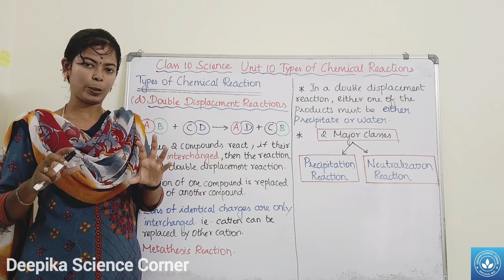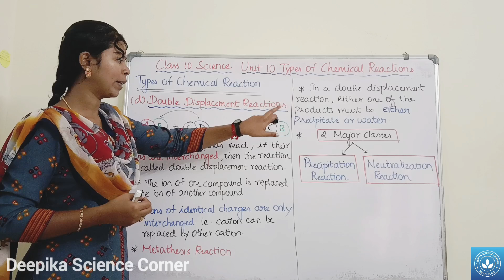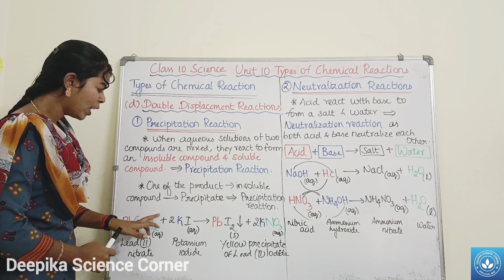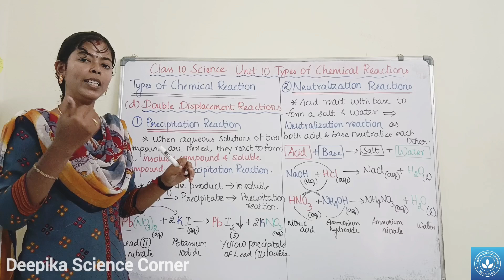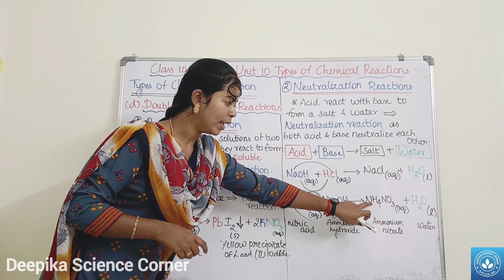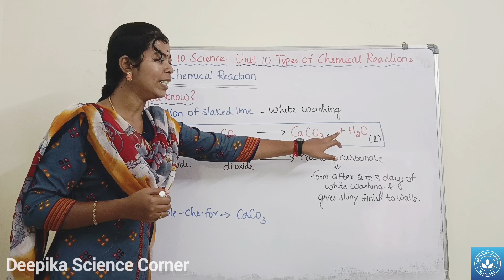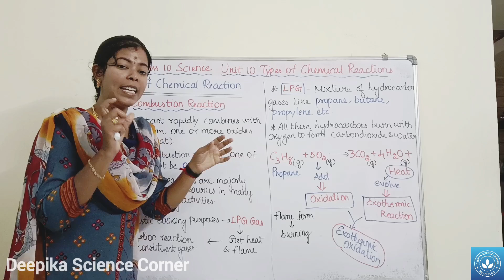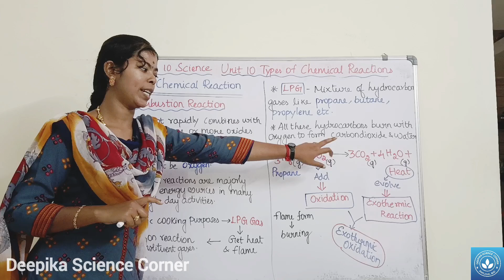Double Displacement & combustion Reaction| Class 10 Science Unit 10 Types of Chemical Reactions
Chapters:
0:00 Double Displacement Reaction
2:14 Class 1: Precipitation Reaction
4:17 Class 2: Neutralization Reaction